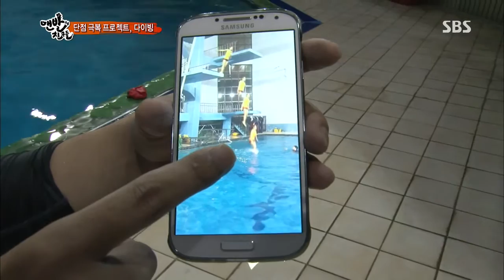SBS 맨발의 친구들(김병만,은지원).130630 #4(7)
SBS 맨발의친구들(김병만,은지원).130630.11회
SBS Barefoot Friends.Kim byung man.Eun ji won.E11

정글을 재패한 병만족의 김병만 족장!
정글이 아닌 수영장에 나타나다?!
 김병만 족장, 다이빙 관련 자격증이 무려 3개?!
단숨에 다이빙 기대주로 등극! 병만의 다이빙 실력은?!
병만과 함께한 다이빙을 위한 기초체력훈련!
'맨.친' 대표 체력 왕과 체력 꽝은 누구?!